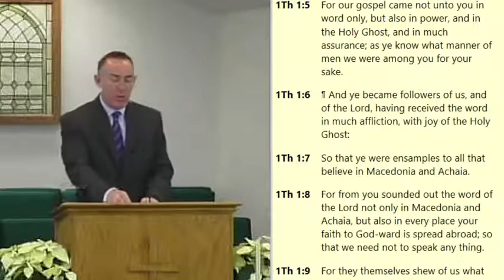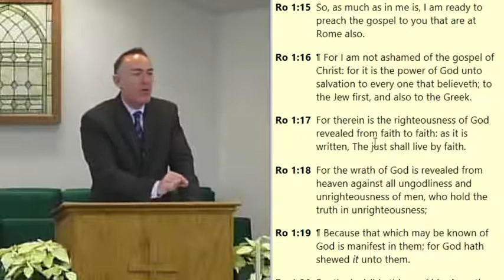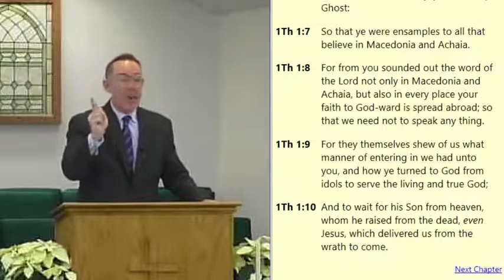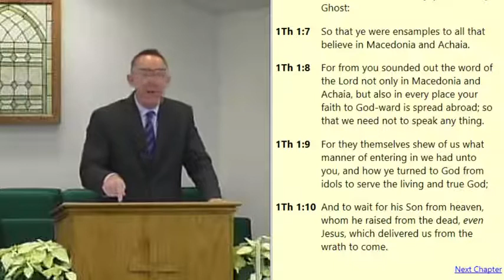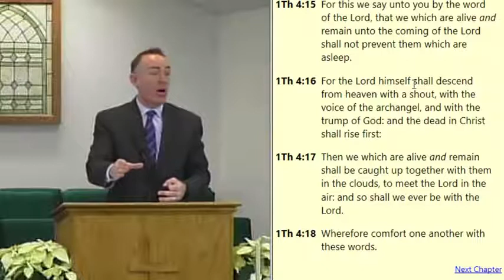The Work And Power Of The Gospel Of Christ